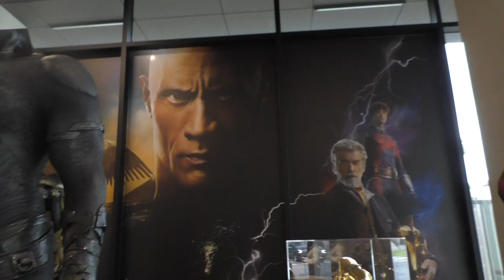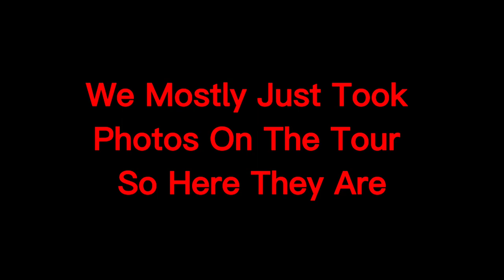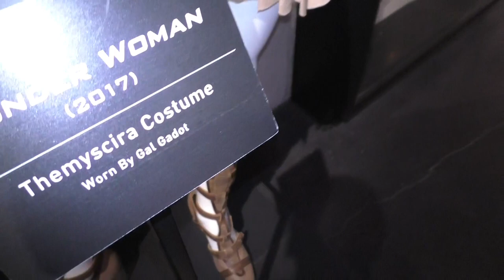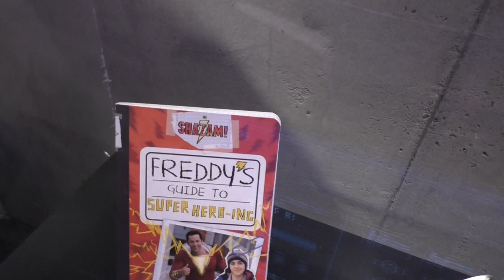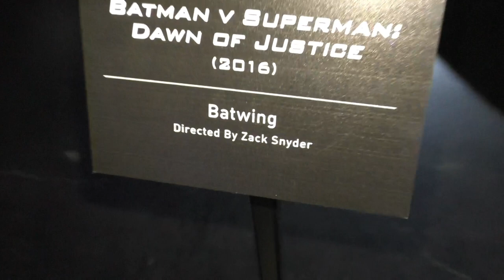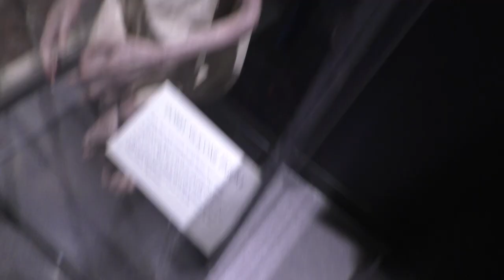I Went To The Warner Bros. Studios!